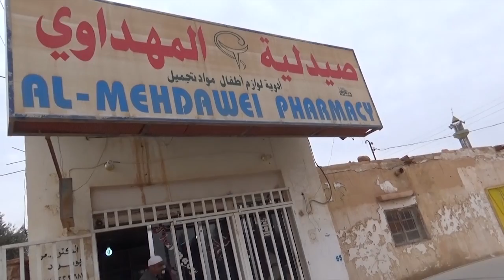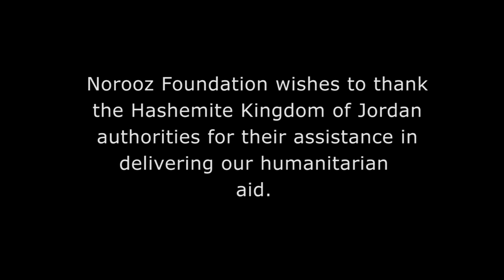Medical Aid for a Paralyzed Refugee - بنیاد نوروز به نجات یک زن که دچار سکتهٔ مغزی شده میرود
Norooz Foundation visits a local pharmacy to purchase quantities of medicine and negotiates with authorities for brining a doctor and ambulance to the border of Jordan with Iraq to assist a paralyzed refugee woman. She had suffered from a brain stroke and was in urgent need of care. Bahman Maalizadeh ensures his son that her mother will be in good hands and delivers gift of food in the closing of the trip.

بنیاد نیکوکاری نوروز از داروخانه محلی مقداری دارو مورد نیاز پناهندگان را خریداری میکند و بعد از مذاکره با مسولین، یک پزشک و پرستار را به مرزهای عراق و اردن میاورد تا به معالجه یک زن پناهجو که اخیرا دچار سکتهٔ مغزی شده اقدام کنند. در پایان مقادیری غذا به پناهجویان داده میشود و بهمن معالی‌زاده با دلداری پسر مادری که دچار سکتهٔ مغزی شده از او می‌خواهد که نگران نباشد، چرا که بنیاد مخارج معالجه مدارا او را میپردازد. برای کمک به این پناهجو نیاز فوری به کمک داریم. .